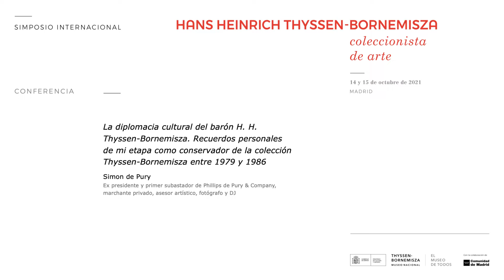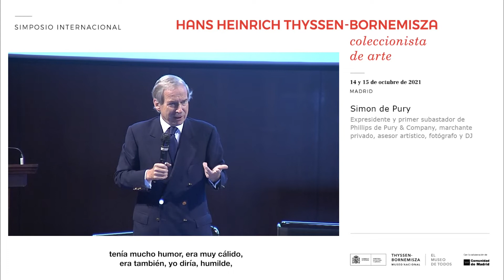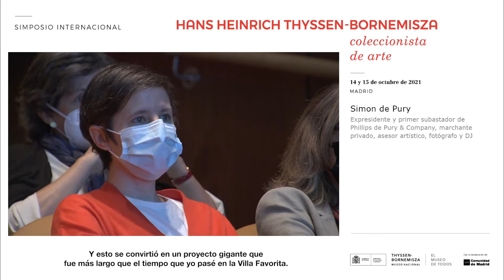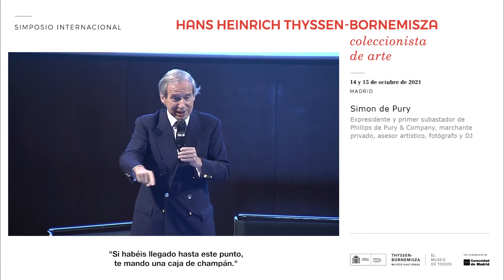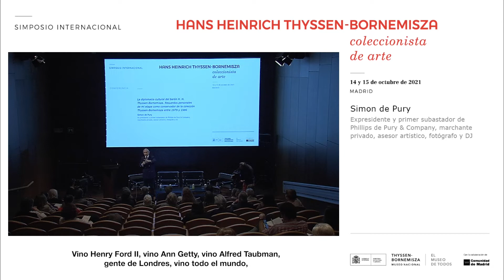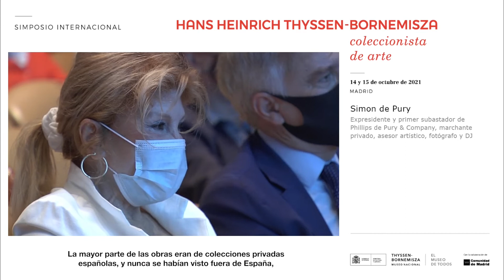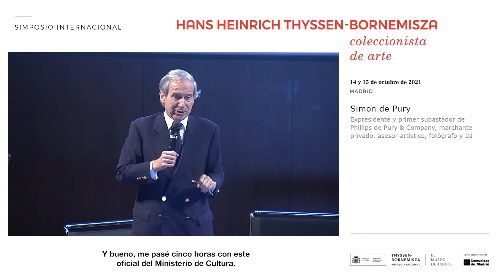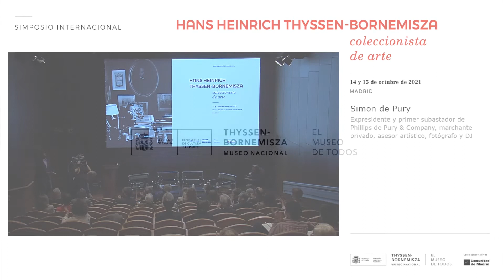La diplomacia cultural del barón Thyssen / Baron Thyssen cultural diplomacy, by Simon de Pury